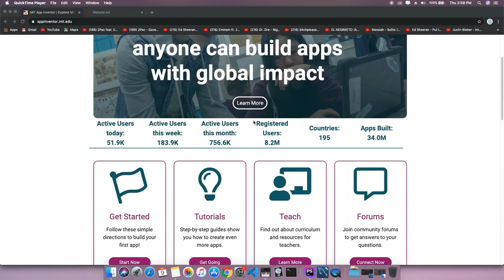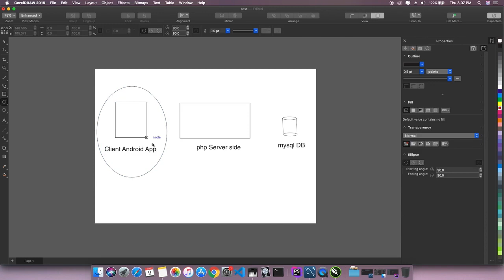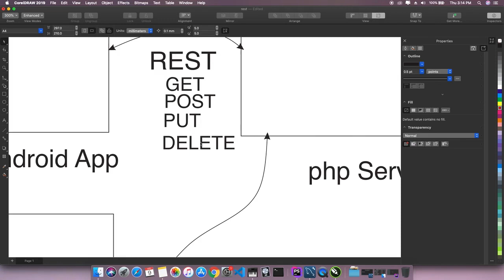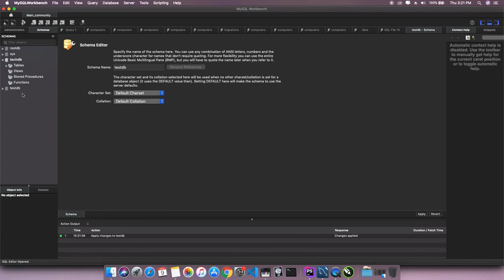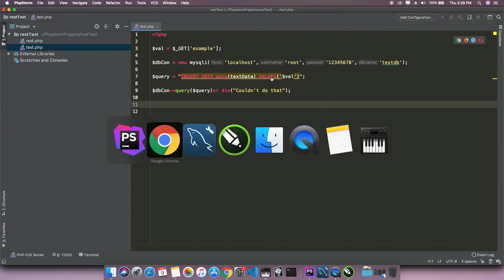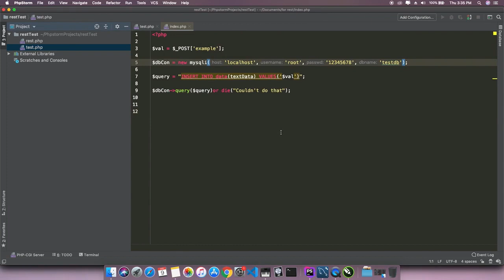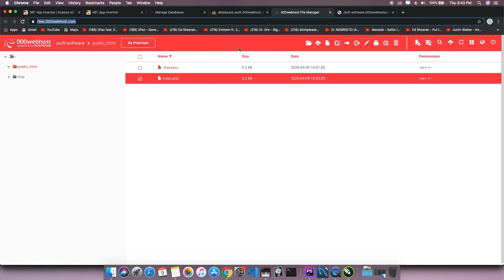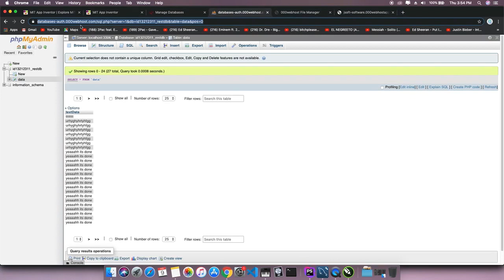Android+PHP+MySQL with WEB-HOST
This represents how REST services can be used in